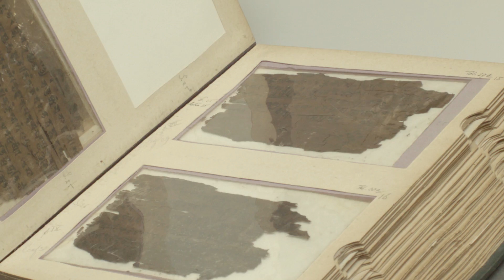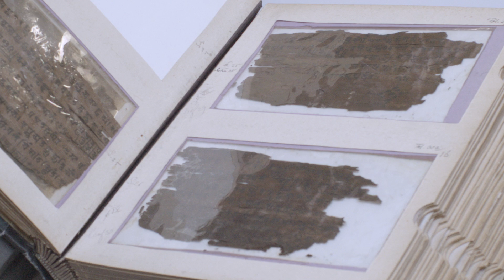A Big Zero: Research uncovers the date of the Bakhshali manuscript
The Bakhshali manuscript is an ancient Indian mathematical manuscript written on more than 70 leaves of birch bark, found in 1881. It is notable for having a dot representing zero in it.

The date of the manuscript has intrigued scholars for years, with many believing it dated from the 9th century, as does the oldest known example of a zero in India, in Gwailor temple. Now a team of researchers at the University of Oxford and the Bodleian Libraries have carbon dated the manuscript and found that it dates from between the second and fourth centuries!

The Bakhshali manuscript therefore contains the oldest recorded example of the symbol that we use for zero today.  This symbol would then grow into something that exists in its own right to capture the concept of nothing.